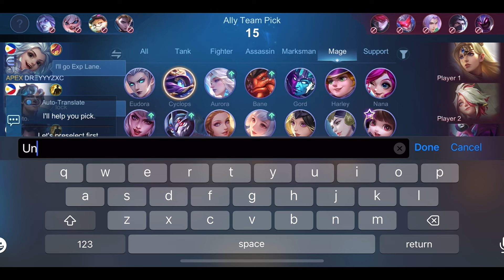NEVER CELEBRATE TOO EARLY!!💀 (Trashtalker got knock up🤦‍♂️) - Mobile Legends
Best Build
Best item
Best Emblem
Cyclops
Cyclops Gameplay
Cyclops Tutorial
Cyclops Full damage